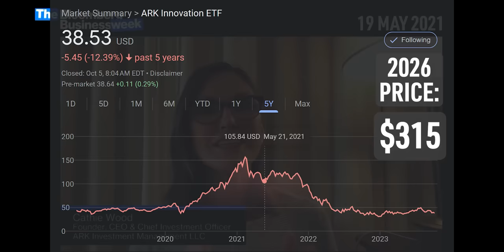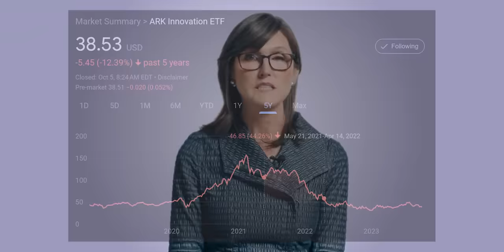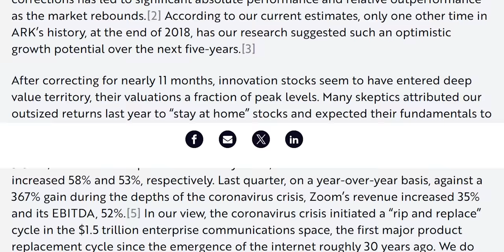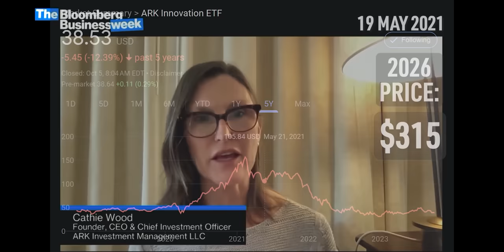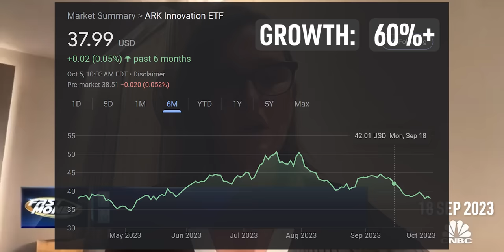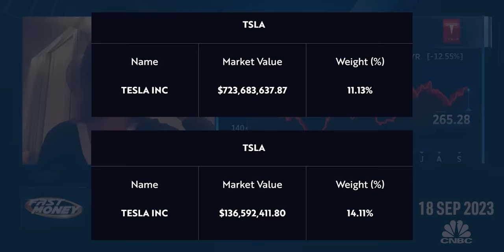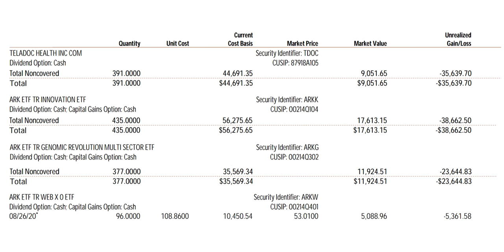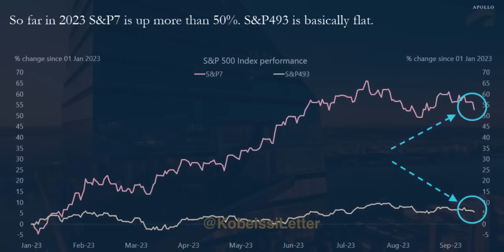IT'S OVER. Cathie Wood Just Destroyed ARK Invest Shareholders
cathiewood just made a bombshell announcement about her ARK Invest funds and the kind of returns arkinvest shareholders should expect over the next 5 years. With growth stocks like tesla ( tsla stock ) sitting at the top of 3 ARK Invest funds - arkk , arkq , and arkw - Cathie Wood's new price targets are surprising.

💰 Want my AI research and stock picks? Let me know

⚠️ No matter which way the chip market goes, you can get up to 16 FREE stocks with moomoo on the moomootrading app with my

@CNBC Ark Invest CEO Cathie Wood says she expects 50% compound annual rate of return for the next five years

Innovation Stocks Are Not in A Bubble: We Believe They Are in Deep Value Territory